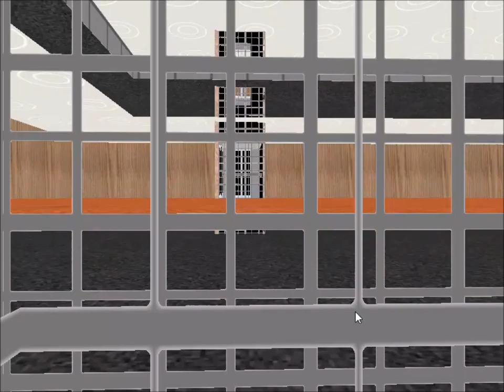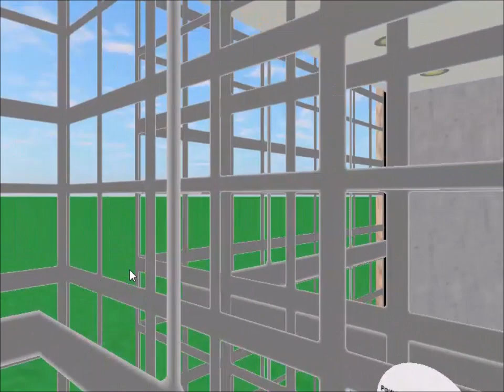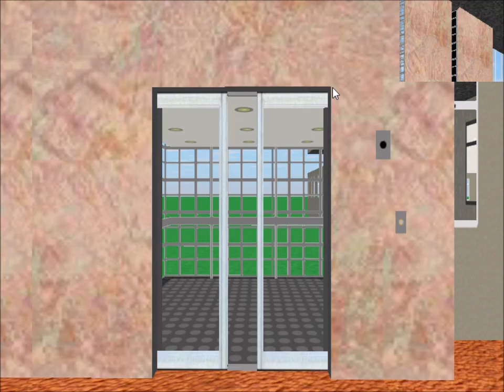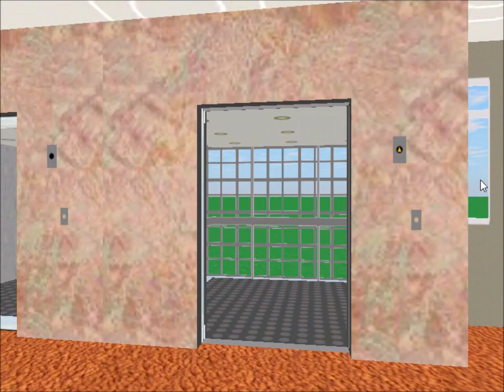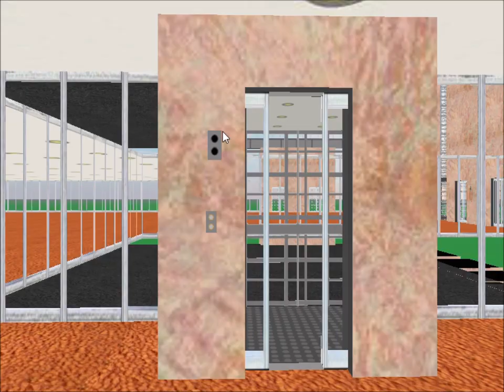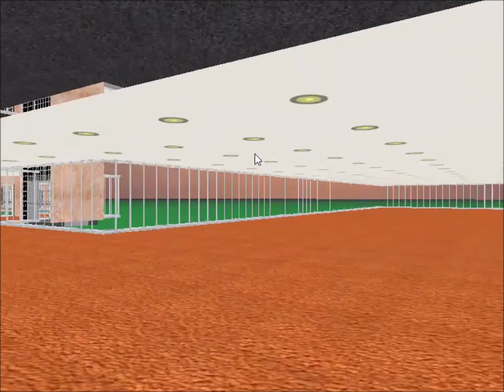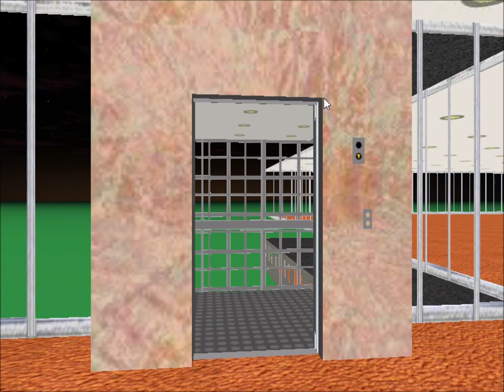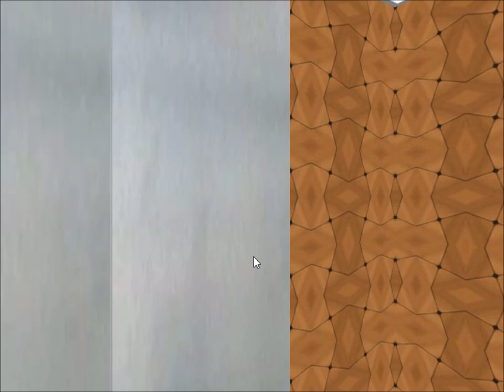Tour of the Elevators @ EPL Tower Beno Version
This is the elevator tour of the EPL Tower Beno Version, a mod of the EPL Tower. The original EPL Tower elevator tour was way better than this for a number of reasons. There are more mods of this building that will be uploaded in the future.